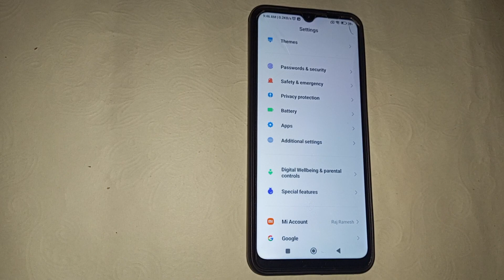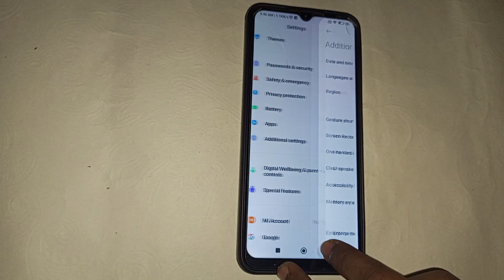how to change Keyboard theme in redmi 9 , redmi 9 me keyboard theme Kaise change kare